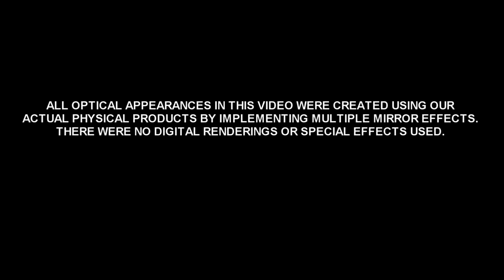Optical illusions created by precision machined shapes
All the optical illusions in this video are created with our physical toys using multiple mirror effects. No digital renderings or other special effects were used.
Mezmoglobe optical illusion desk toys are precision machined out solid metal rods and made to mesmerize.